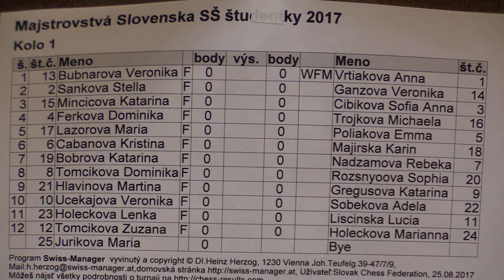študentky SŠ 1.11. Lenka Holečková - Lucia Liščinská 0:1